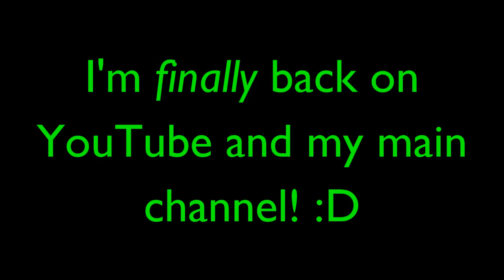I finally back on YouTube and my main channel! :D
Hi! Do you miss me? I've come back on Saturday!